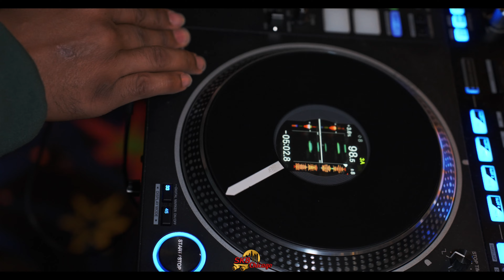2nd Annual Rollin Renegade Skate Jam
Thank you for tuning into the 2nd Annual ROLLIN RENEGADE SKATE JAM! Watch how a skate party can be in the city of Chicago. Big shoutout to the JBRenegade and Steady Rollin family especially Rozay and Chuck for having such a great party of unity. If it was a vibe, make sure to share the video! Before you decide to leave, make sure you...👇🏾👇🏾👇🏾👇🏾👇🏾

DJ Sykez & DubDeuces Unavaliable